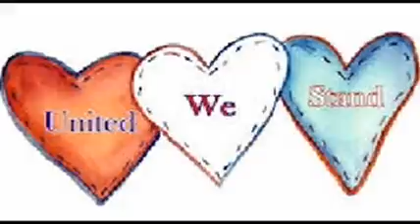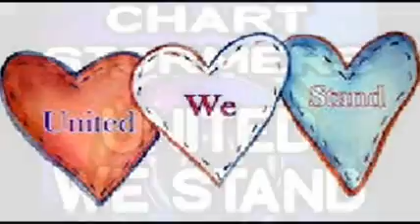United We Stand THE CHART STORMERS (Brotherhood cover)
Song written by me Tony Hiller & Peter Simons